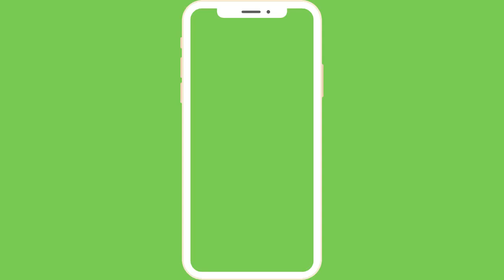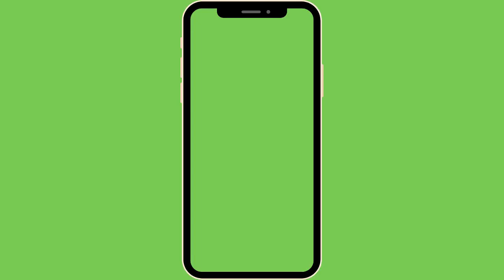Green Screen || Phone color changing || NO COPYRIGHT || Free to use Chroma key || Green Screen INTRO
This video can help you in introduction..you can put your youtube channel here..Screen shot it and put it under this beautiful changing green screen

Thank you for dropping by my CHANNEL I will download more anything to edit or customize for your video especially changing backgrounds and effects.

My videos are sources of ideas that you can have to start to your video editing as I for myself as this moment is a new YOUTUBER so please support my channel

How to edit easy
Easy Tutorial
Life Hacks
5 minutes tutorial
How to put thumbnail in youtube Videos
How to rank your videos
What is niche
What is spam
How to know who unsubscribe me
Slide Show
SMoke Effect Toturial
How to use kinesmaster